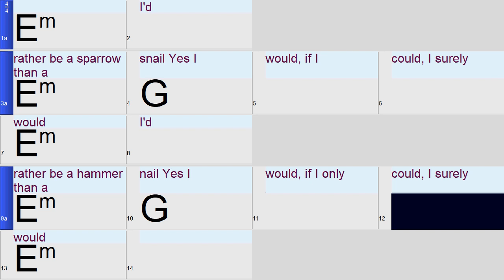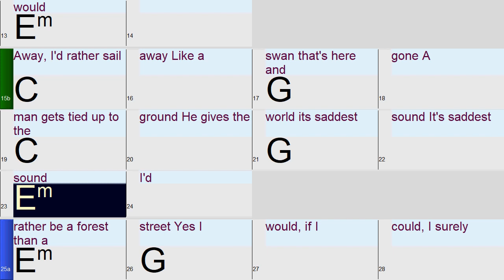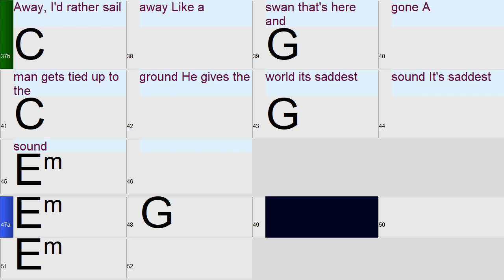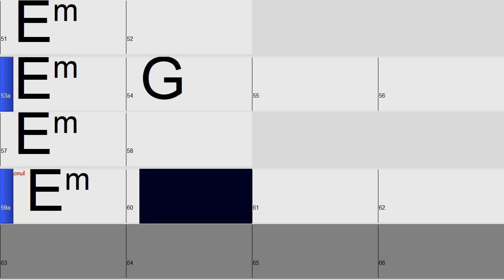El Condor Pasa: A Fun and Easy Band-in-a-Box Backing Track with chords and lyrics